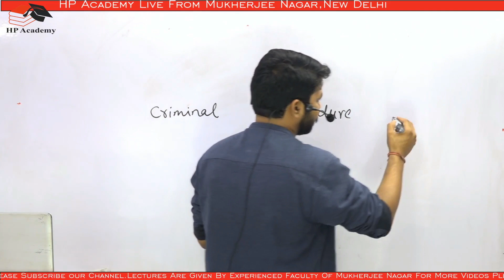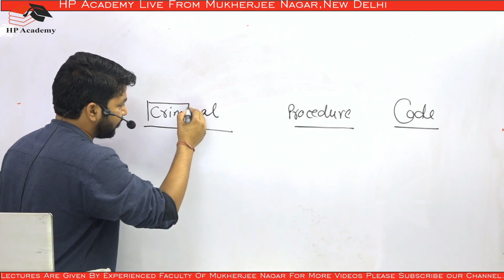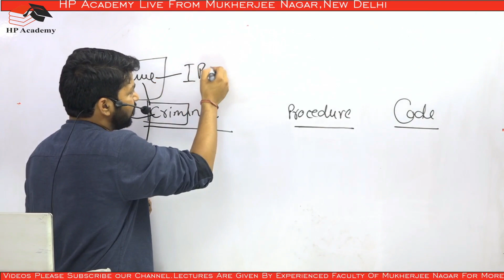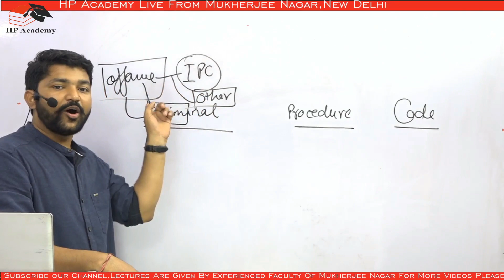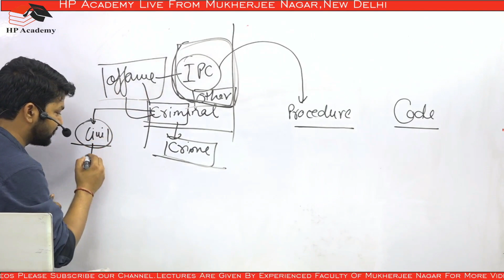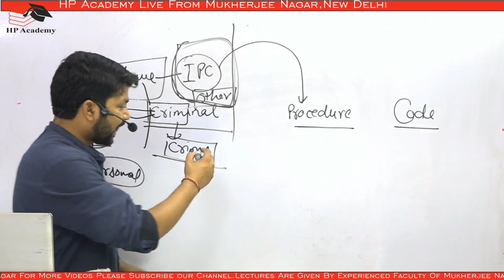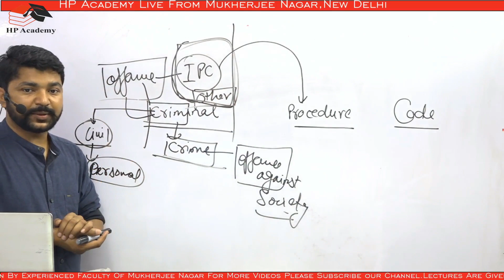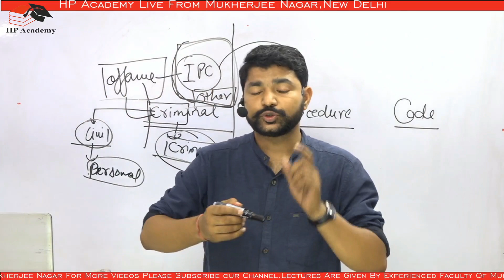Criminal Procedure Code 1973| Introduction| Jurisprudential Essence of CRPC| HP Academy | Part-1